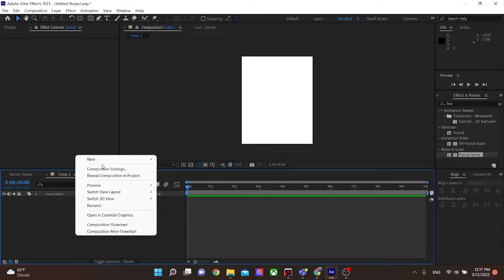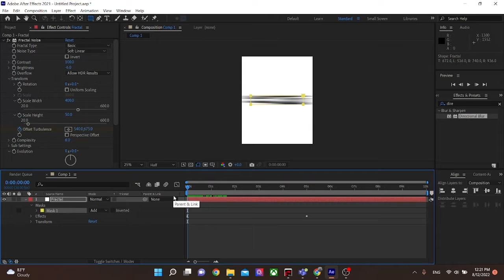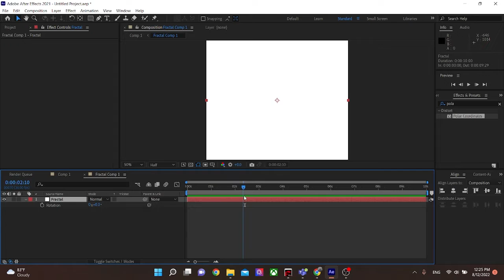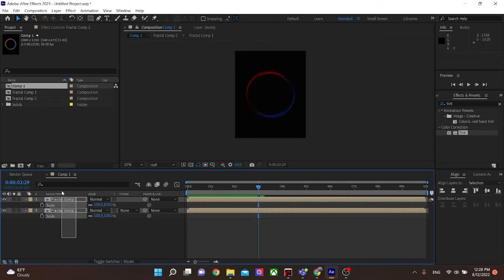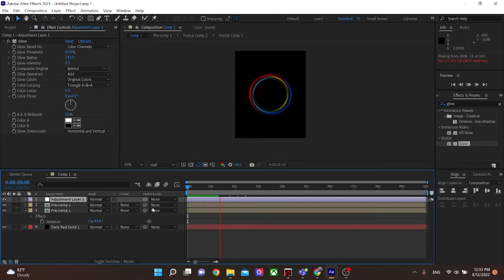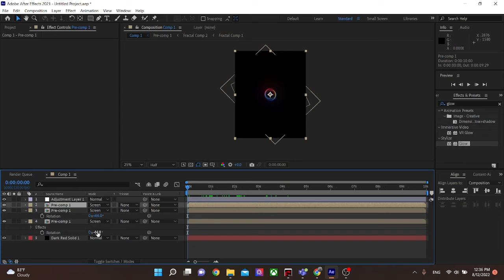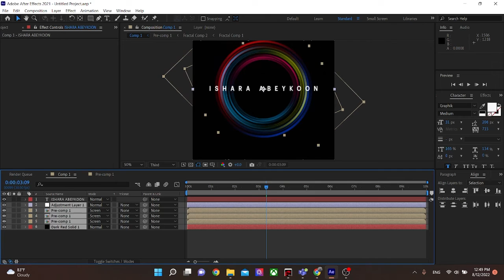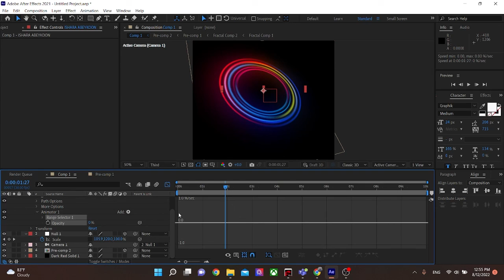Glowing Circle - Adobe After Effects